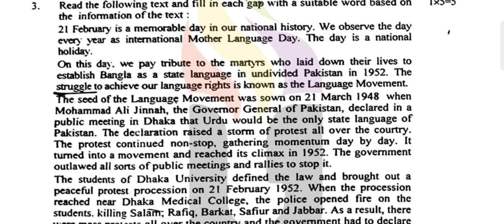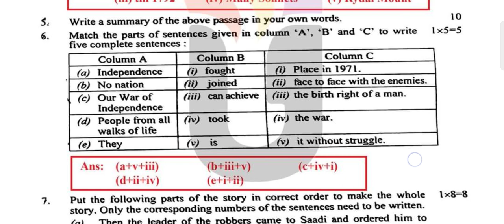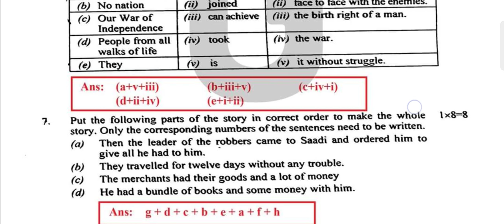SSC English 1st Paper question solution 2024। Ssc Barishal Board English 1st Paper question solve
SSC English 1st Paper question solution 2024। Ssc Cumilla Board English 1st Paper question solve